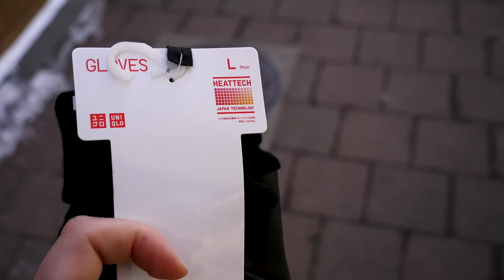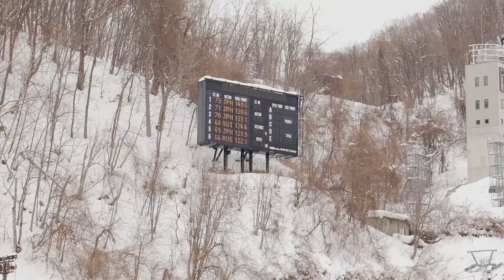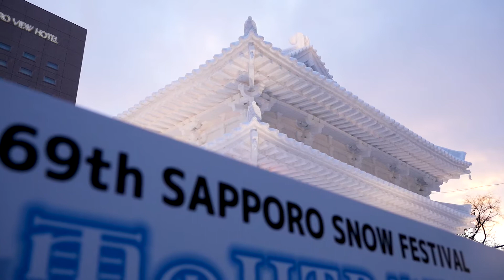SAPPORO - LUMIFESTIVAALI JA HIIHTOMARATON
Hiihtomatkalla Sapporossa! Lotta matkusti tropiikista Japanin pohjoisimmalle saarelle Hokkaidolle, jossa luvassa olisi Sapporo Ski Marathon, Sapporon hiihtomaraton, ja Yukimatsuri, eli lumifestivaali. Matkan varrelle mahtui myös retki Marukoma Onsen Ryokan -kuumalähdekylpylähotelliin Shikotsuko-järven rannalle sekä pieneen Otarun kylään.

Lanttimatkojen kolmannella kaudella matkataan ainakin Italiassa, Thaimaassa, Laosissa, Hongkongissa, Japanissa ja Koreassa.

UUSI VIDEO JOKA MAANANTAI

info[at]lanttimatkat.fi